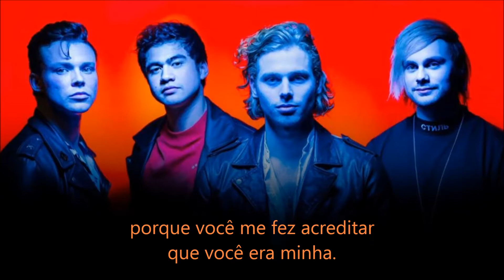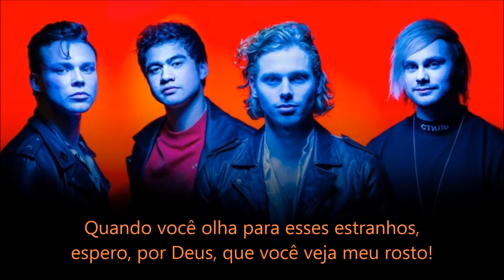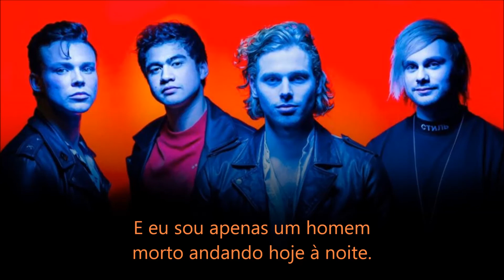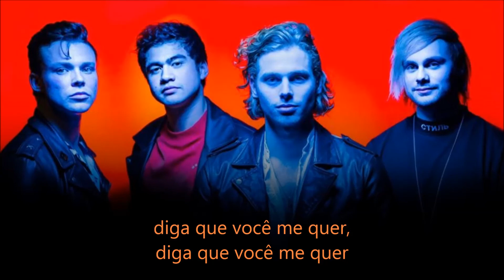Youngblood - 5 Seconds Of Summer (Tradução)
Youngblood by 5 Seconds Of Summer.
Youngblood, 2018.

Letra em inglês (Lyrics):

Love me till the day I die

Young blood
Say you want me, say you want me out of your life
But you need it, yeah you need it all of the time

Young blood
Say you want me, say you want me back in your life
Cause I need it, yeah I need it all of time

Lately our conversations end
Like it's the last goodbye
One of us get too drunk and
Calls about a hundred times
When you're looking at those strangers

You're pushing and pushing I’m pulling away
I'm giving and giving I'm giving and you take
You’re running and running I’m running away
Running away from you, ooh from you